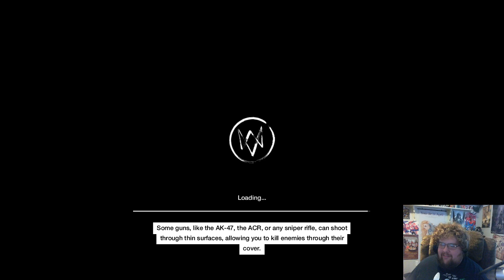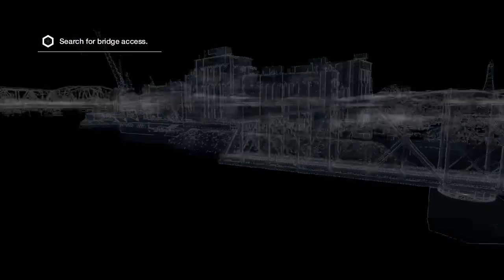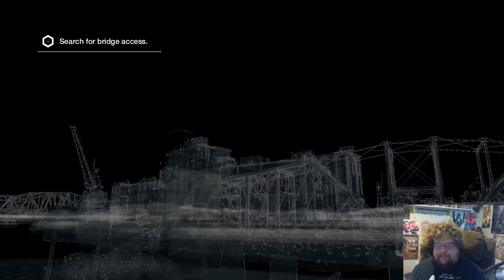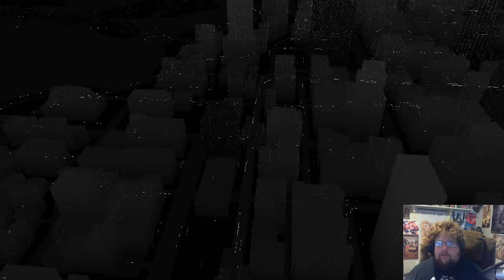Remy Plays Watch Dogs- Part 6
Remy Plays through Watch Dogs.